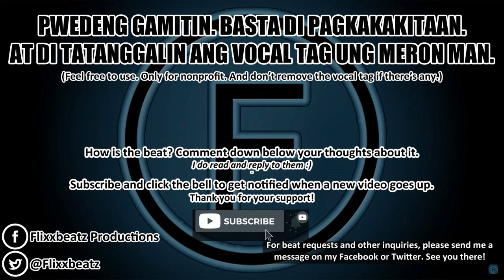[FREE] Sana'y Ako Na Lang - Taglaog Sample Love Rap Beat Instrumental With Hook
Sample: Six-Part Invention - Sana'y Ako Na Lang

0:00 - Opening Spiel
0:18 - Intro - Chorus
0:51 - Verse 1
1:42 - Chorus
2:15 - Verse 2
3:07 - Chorus - Outro